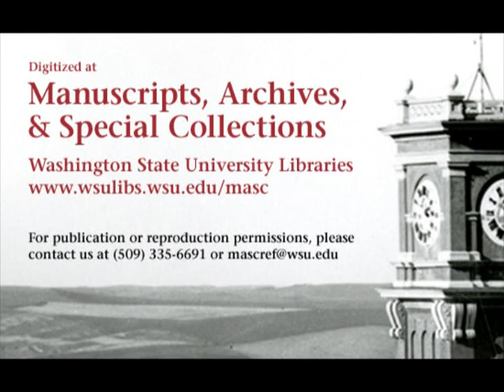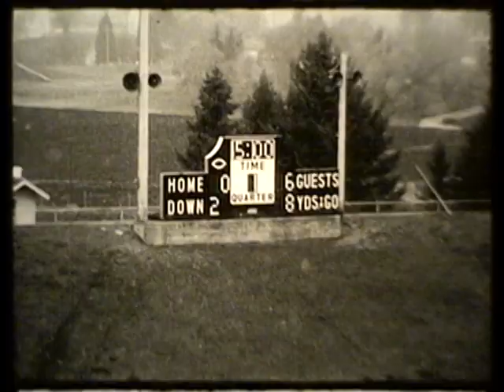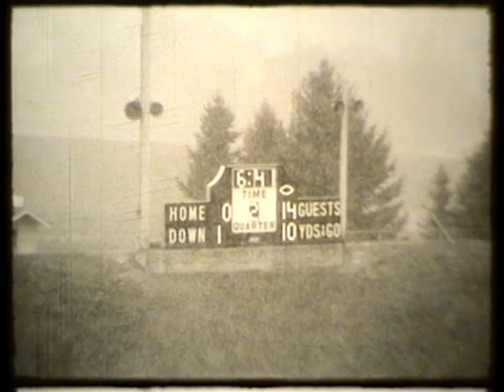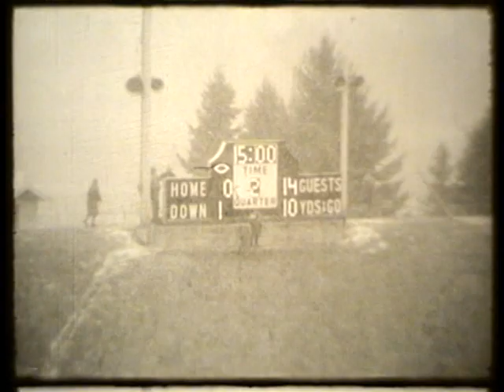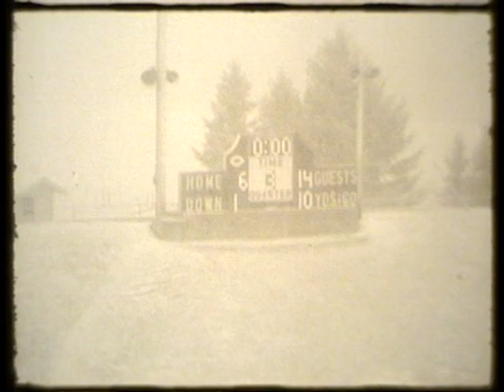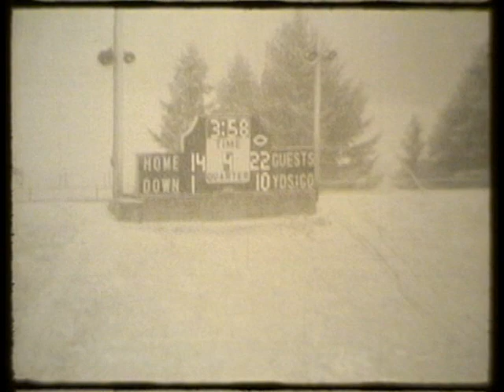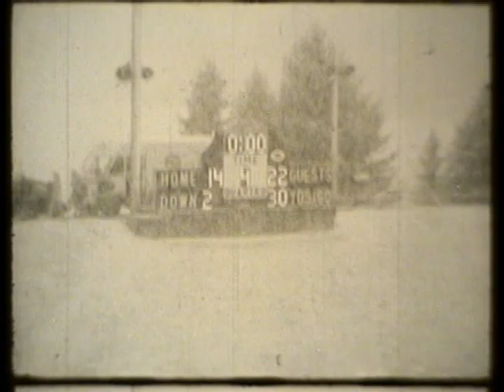Idaho vs. Washington State University, 1962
1962 Washington State University defeated the University of Idaho in this 37 minute silent black and white video.  This video is made from 4 reels of 16 mm film. The final score of the game was WSU 22, Idaho 14.